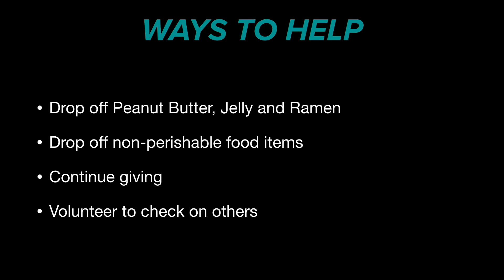Nicodemus' Story | Restore Church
(If you connect we make a donation of 10 meals to the local food bank)

To support this ministry and help us continue to reach people all around the world